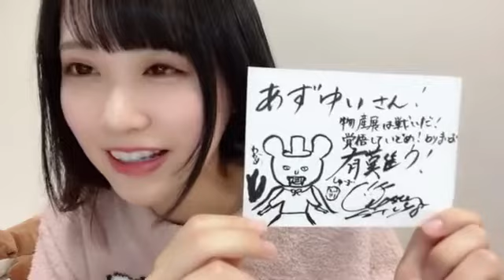中村舞(STU48ドラフト3期生)2022年10月27日SHOWROOM